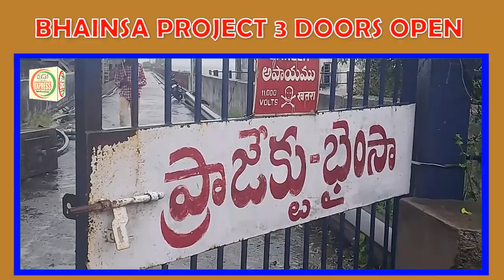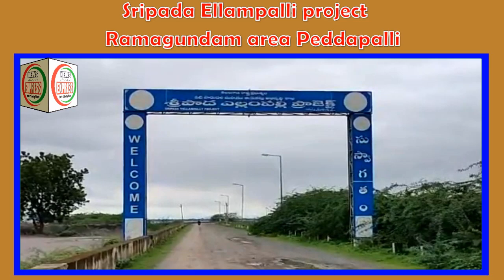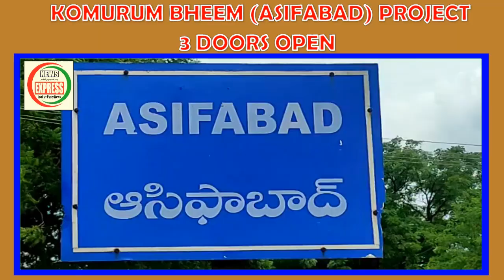NEWS EXPRESSBNS GULAAB TOFAAN SPECIAL COVARAGE